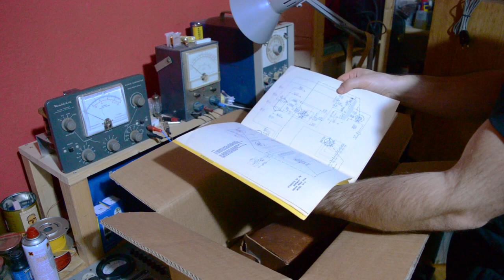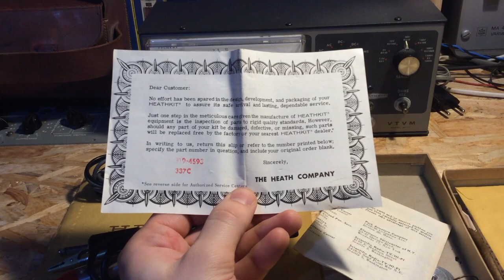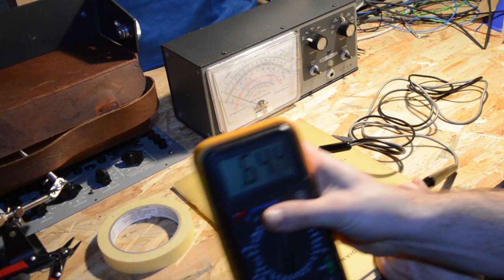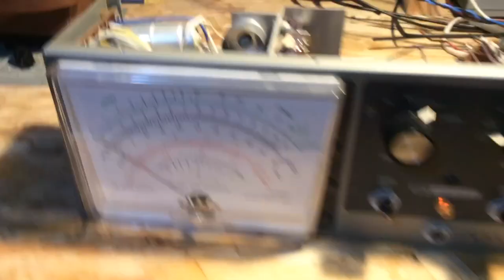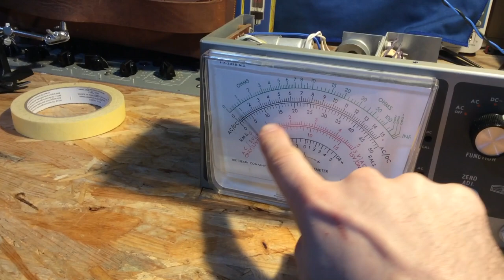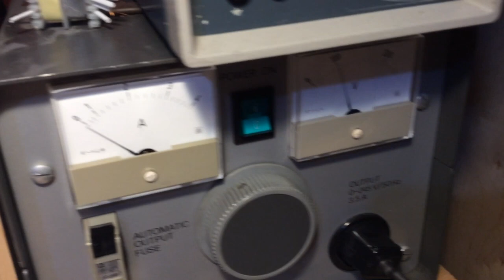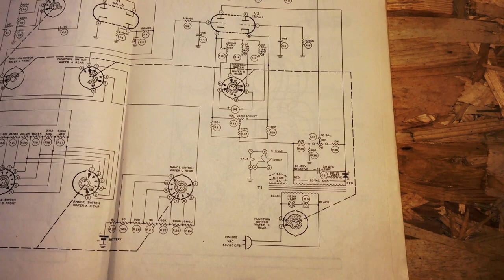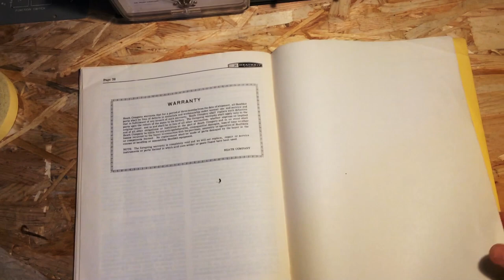Heathkit 1963 VTVM IM-13 Unboxing, Overview and Calibration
This video is about Heathkit VTVM IM-13 Unboxing, Overview and Calibration.